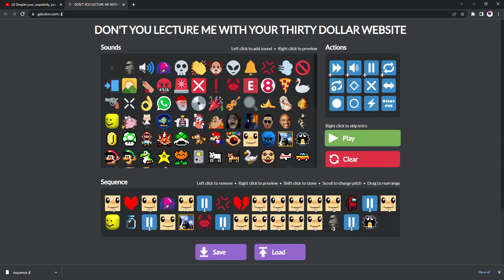DONT YOU LECTURE ME WITH YOUR 30 DOLLAR BFB LOSER ELIMINATION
the website is pretty cool